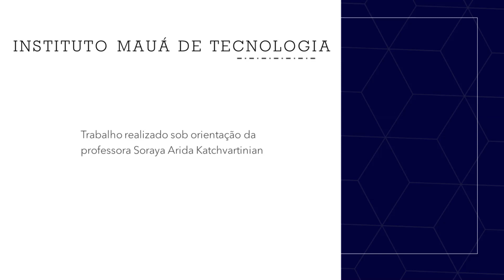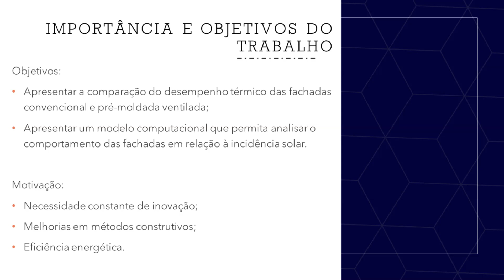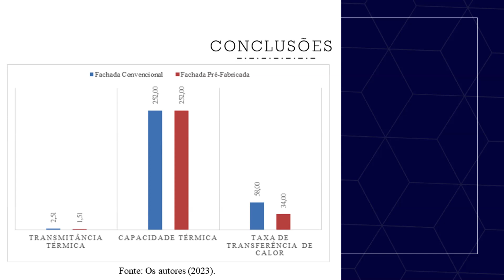SIICUSP 2023 - Análise de desempenho de pré-fabricados aplicados em fachadas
Nome do autor: Matheus Sanches Valença Cucinotta; Maurício Esteban Quillo Camacho; Rodrigo Braga Simões Mathias Junior
Nome do orientador: Soraya Arida Katchvartinian

Resumo: Este trabalho faz uma comparação do desempenho térmico de duas tecnologias de fachadas: pré-moldada e convencional